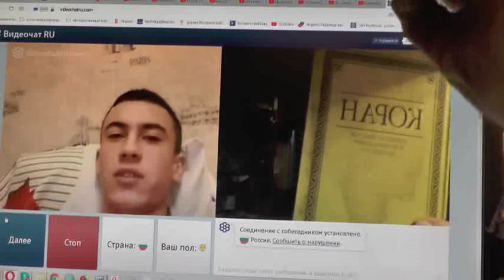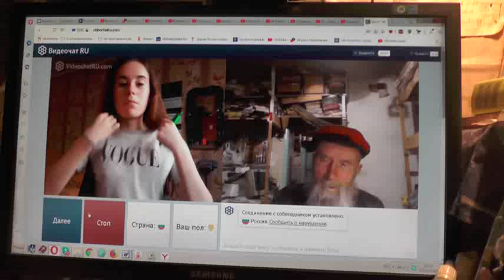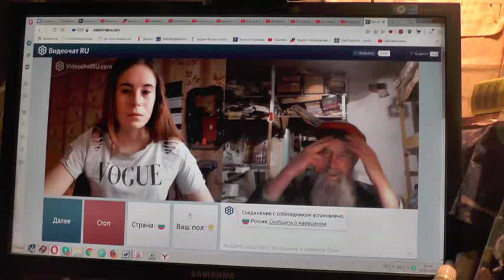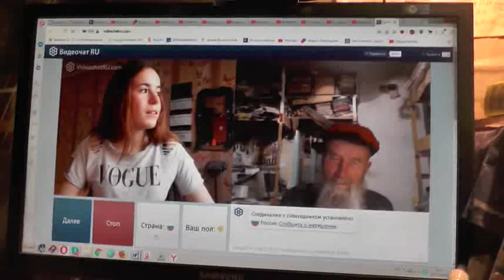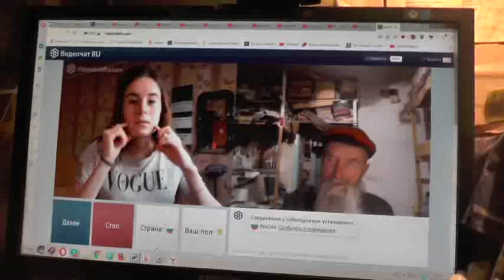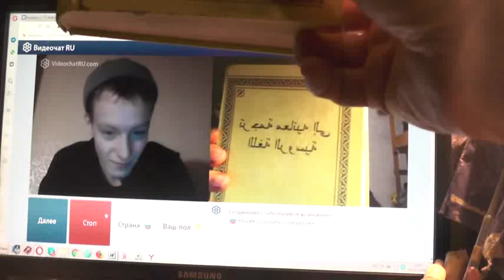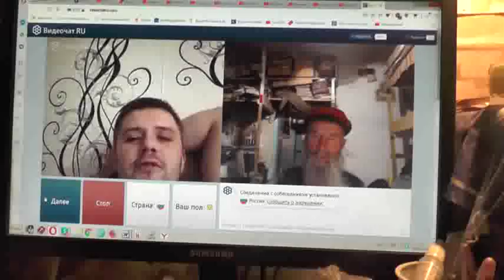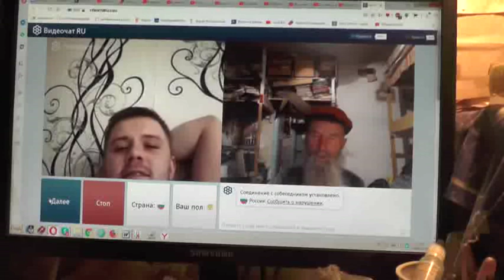№17. 1Тим.3:16 Бог явился во плоти, оправдал Себя в Духе, показал Себя Ангелам…